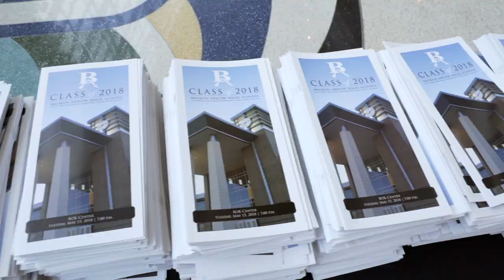Class of 2018 Graduation Highlight Trailer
Check out the trailer for the 2018 ArrowVision graduation highlight film! A longer version will be included in class of 2018 video series along with over 10 other videos!

Pre-Order the Class of 2018 Video Series now!

This ArrowVision production will include the following videos:

Commencement Ceremony, Class of 2018 Graduation Highlight, My favorite Senior Memories, Senior Superlatives, all the best highlights from the 2017-18 school year and much more!

Order this digital download video series today on batigerthreads.com or grab an order form in Room Main 104.

Order forms will also be in each graduates packet on diploma pick-up day if you'd like to order by check instead of credit card.

Digital delivery of the video playlist will be by the end of June.